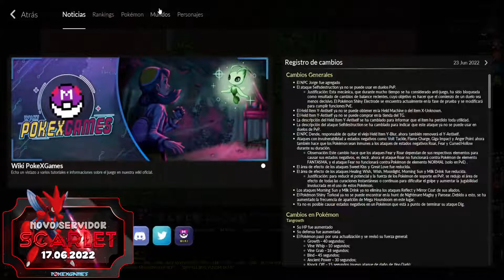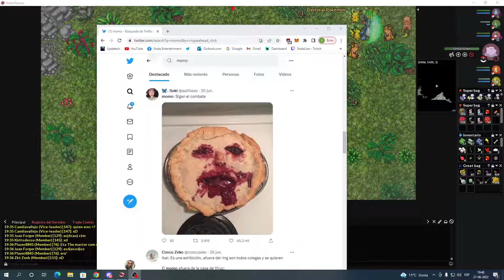Xoda - Pokemon - El Maestro Pokémon n°1